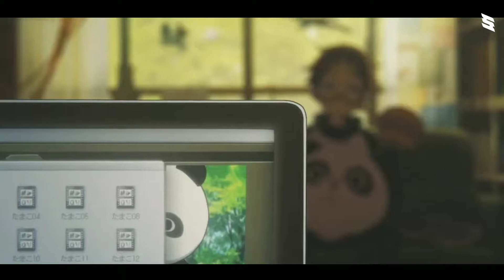Pamungkas - Kenangan Manis 「AMV」 - Indonesia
☆ Name ➼ Kenangan Manis
☆ Artist ➼ Pamungkas
☆ Anime ➼ Tamako Love Story
▃▃▃▃▃▃▃▃▃▃▃▃▃▃▃▃▃▃▃▃▃▃▃▃ ✘ SOCIAL MEDIA ✘
▃▃▃▃▃▃▃▃▃▃▃▃▃▃▃▃▃▃▃▃▃▃▃▃ ✘ LYRICS ✘
[Intro]
Oh-oh oh-oh-oh
Oh-oh oh-oh
Oh-oh oh-oh-oh
Oh oh-oh

[Verse 1]
Tawa yang terlepas tanpa ada makna
Cerita lama yang selalu dibawa
Diam-diam hati ini mengerti
Teringat dan jadi ciri
Tentangmu, tentangmu

[Chorus]
'tuk sementara sampai berjumpa
Bersama-sama bercanda lagi
Kenangan manis di hari ini
Jadi alasan untuk kembali

[Verse 2]
Semua mimpi tinggi dan segala drama
Dijadikan canda dikeluh bersama
Terkadang-kadang mata bicara
Seakan-akan semua rahasia
Oh, kebodohan antara kita
Jadi kenangan manis

[Coda]
Kenangan manis sehari ini
Jadi alasan untuk kembali, yeah (alasan untuk kembali)
Jadi alasan untuk kembali (aaaah)

[Outro]
Oh-oh oh-oh-oh
Oh-oh oh-oh
Oh-oh oh-oh-oh
Oh oh-oh
▃▃▃▃▃▃▃▃▃▃▃▃▃▃▃▃▃▃▃▃▃▃▃▃ ✘ TAGS ✘